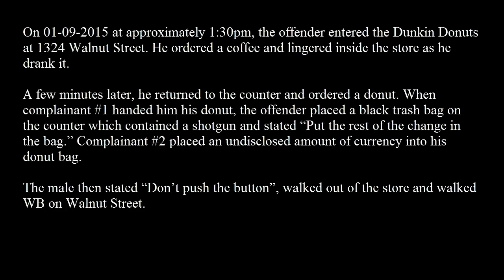Robbery 1324 Walnut St DC# 15 06 001132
Central Detective Division is looking to identify and locate the suspect who robbed a Dunkin Donuts in Washington Square.

On January 9, 2015, at 1:30 pm, an unknown black male entered a Dunkin Donuts located at 1324 Walnut Street and placed an order and stayed inside. A few minutes later, he returned to the counter and placed a second order. When an employee gave him his order, he placed a black trash bag on the counter with a shotgun inside demanding money. After the employee gave the suspect an undetermined amount of money, he fled the store and was last seen west on Walnut Street.

Suspect Description: Black male, 5’5″-5’7’’, medium build, wearing a black skull cap, black jacket, cream colored pants, cream colored shoes, and carrying a black trash bag with a shotgun inside.

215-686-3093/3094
Det. Andracchio #886
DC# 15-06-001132